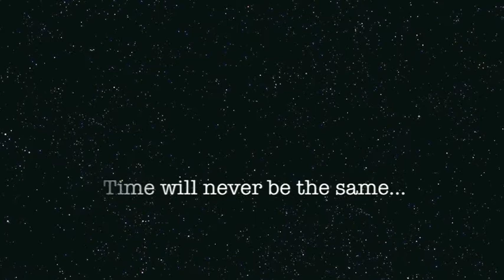Slaughterhouse-Five Student Made Book Trailer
Made for Mrs. Smith's British Literature Honors class

Song: Welcome Home - Coheed and Cambria